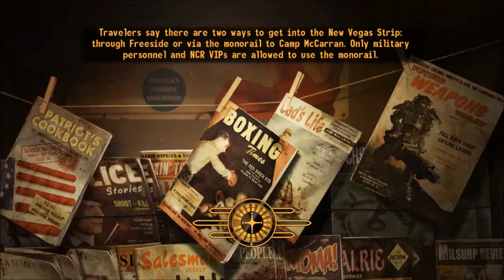Fallout: New Vegas Playthrough - Part 17